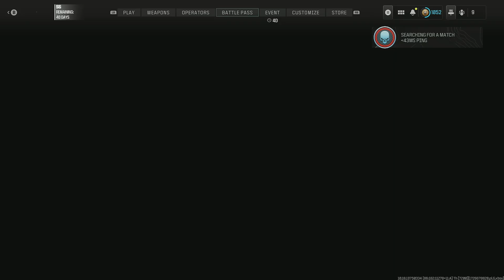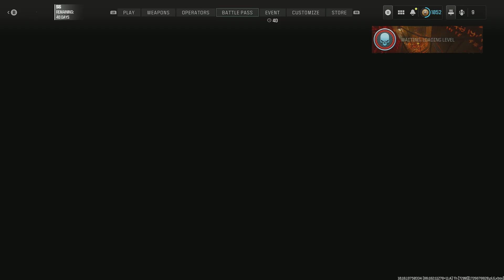Ghost Shipment 24/7